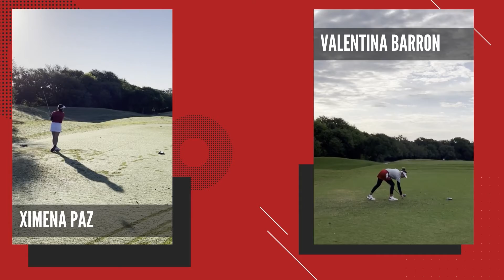2021 Rattler Golf Banquet Video